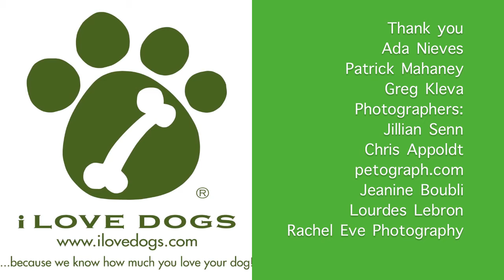Chihuahua for i Love Dogs by Nikki Moustaki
Chihuahua for i Love Dogs